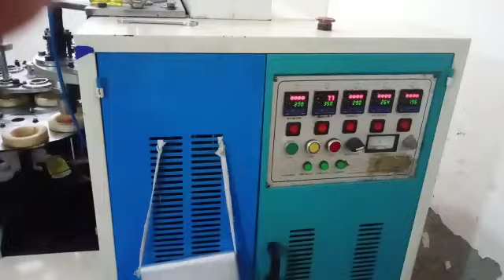papercup machine sales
Video from jss machines